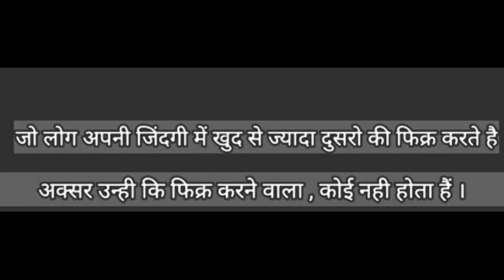Good Thoughts ||Suvichar ||moral thinks ||मनाला प्रेरणा देणारे विचार ||Mindblowingthoughts